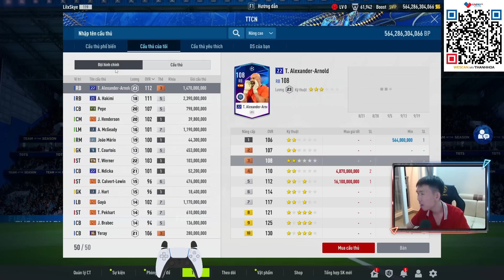THÀNH HOÀ | BUILD TEAM MANCHESTER UNITED 550 TỶ BP DỄ CHƠI NHẤT FC ONLINE: FORLAN CC, CR7 RTN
fc online fo4 fifa online 4 build team Manchester United 550 tỷ BP dễ chơi nhất cùng Thành Hòa
                    Ngân hàng: Sacombank
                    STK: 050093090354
                    Tên tài khoản: Nguyen Thanh Hoa